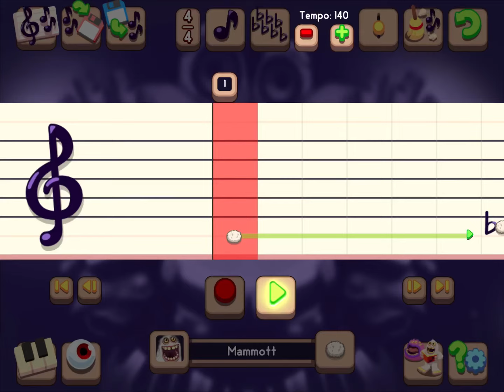Before vs after (Earth Island Composer)